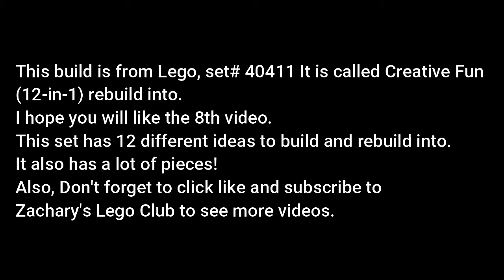Lego 40411 Creative Fun (12-in-8) WINDSURFER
This building video will be the 8th one of the set.